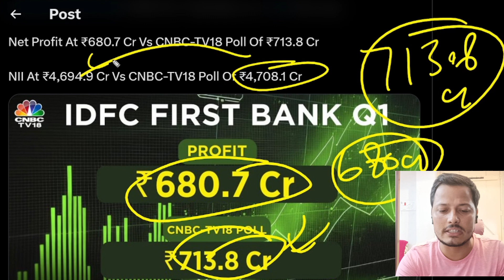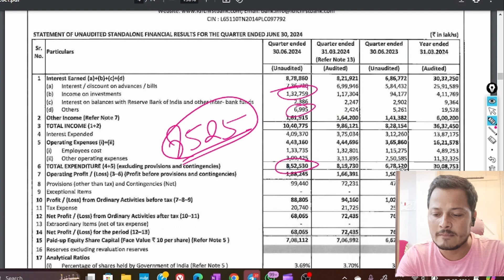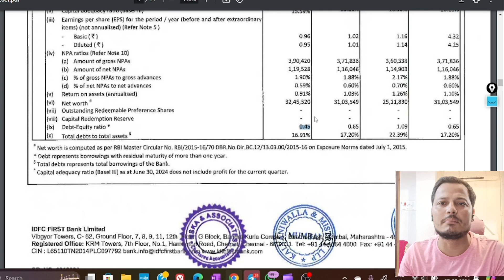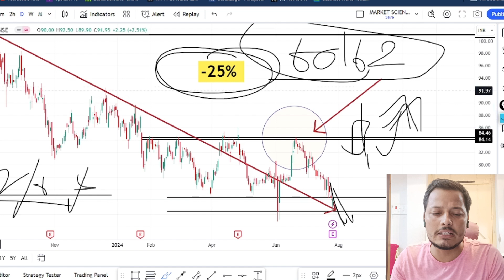IDFC FIRST BANK Q1 RESULTS ANALYSIS || IDFC FIRST BANK CRASH COMING ? NEXT TARGET?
Topics covered:
multibagger stocks
stock to buy
1) IDFC First Bank share
2) IDFC First Bank share news
3) IDFC First Bank share price
4) IDFC First Bank share latest news
5) IDFC first bank share news today
6) share market